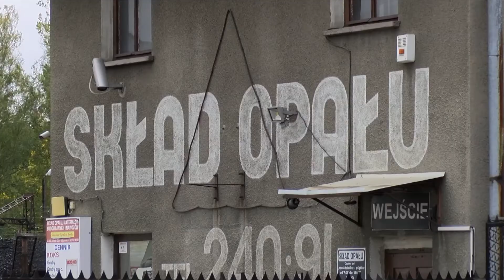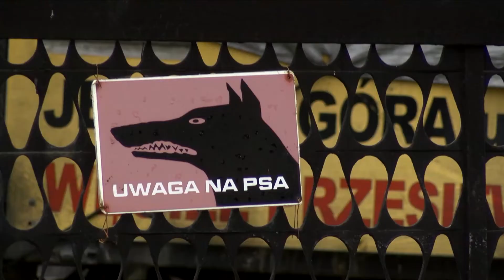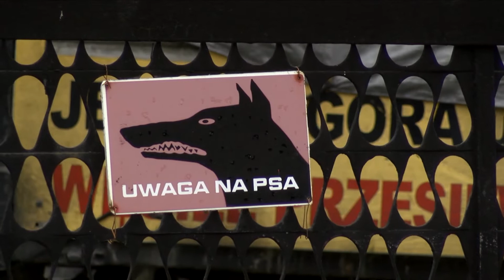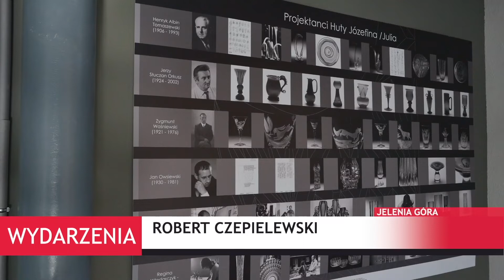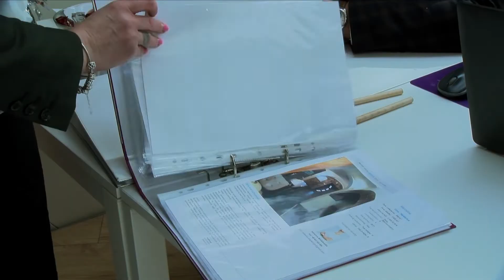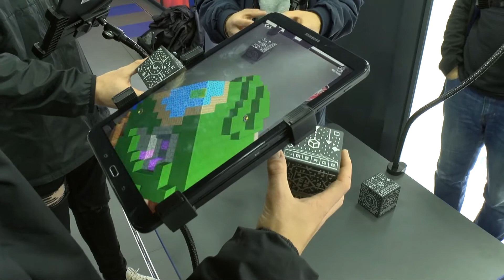Wydarzenia z dnia 30.09.2019 r.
Zapraszamy na poniedziałkowe Wydarzenia, które poprowadzi dla Was Gabriela Stefanowicz Dziś m.in. Makabryczne zdarzenie w Jeleniej Górze, huta szkła przy Muzeum Karkonoskim już otwarta.